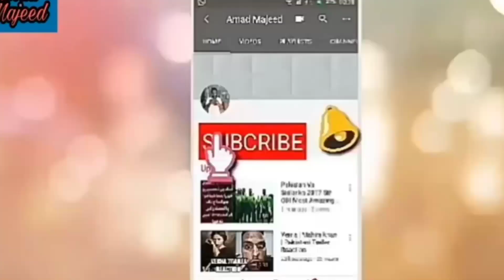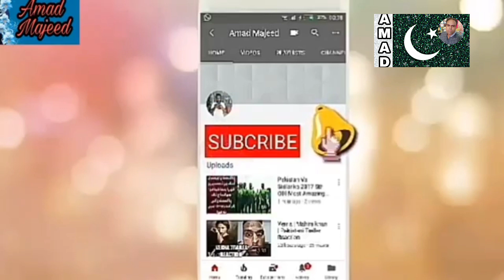Bilawal Bhutto Zardari In Shehbaz Sharif Out , Nawaz Sharif Meeting With unknown Person ,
NawazSharif Meeting With unknown Person ,
Who Was the person that meet with nawaz sharif at his house in london ?
akhair wo shaks kon tha ?